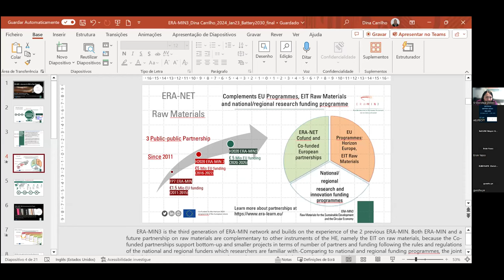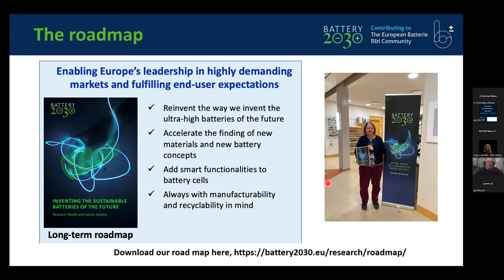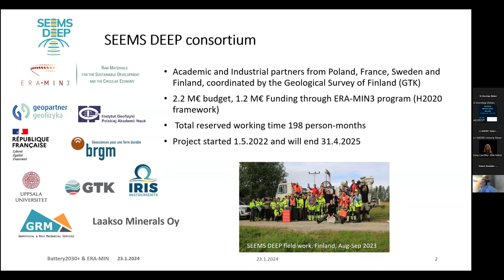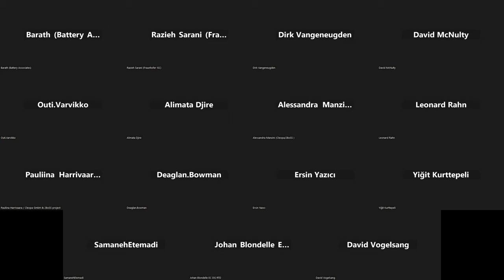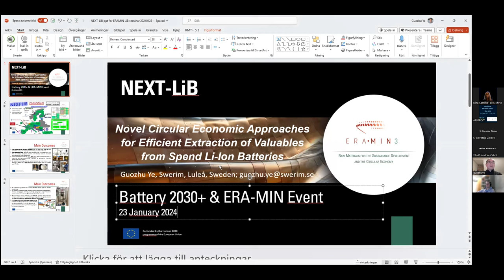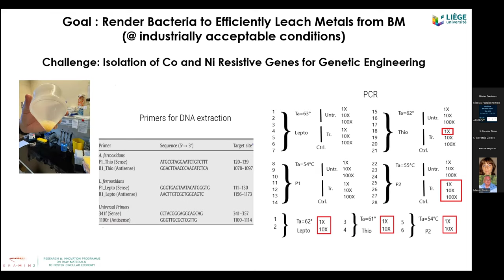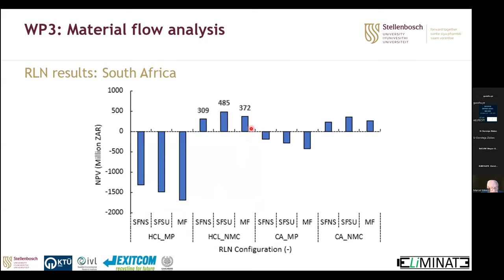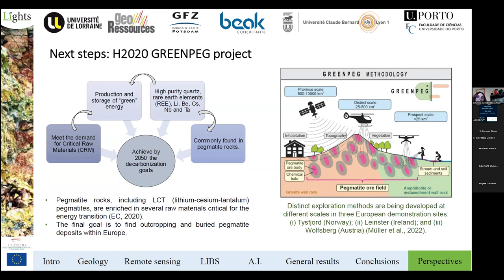Workshop BATTERY 2030+ / ERA-MIN 3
Workshop organized between Battery 2030+ and ERA-MIN to projects funded under ERA-MIN calls related to battery technlogies.
The meeting was divided into three different 30 minutes blocks, one on Lithium extraction/exploration/ utilisation and two on battery Recycling processes.